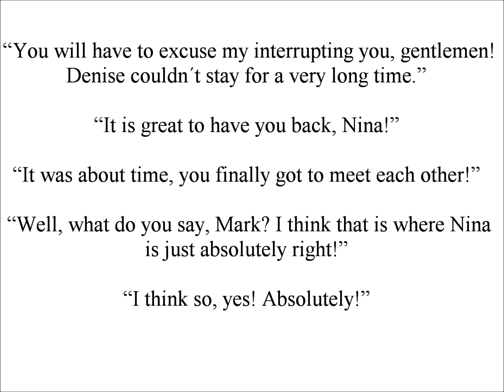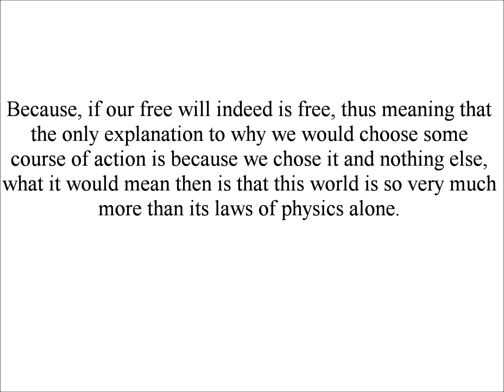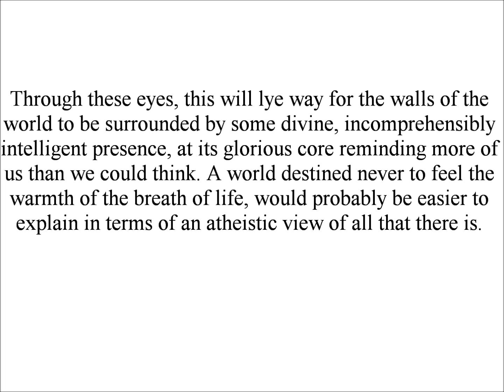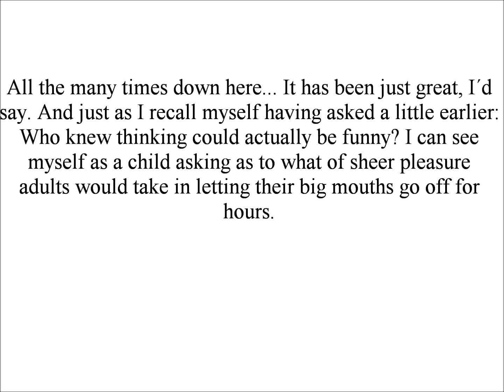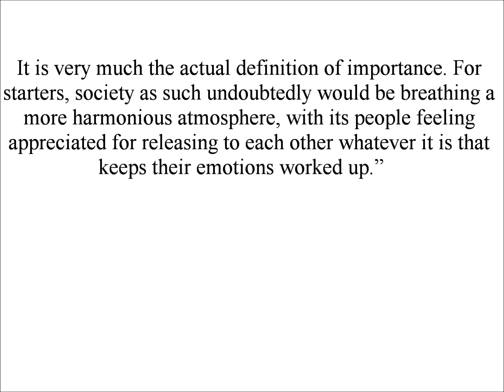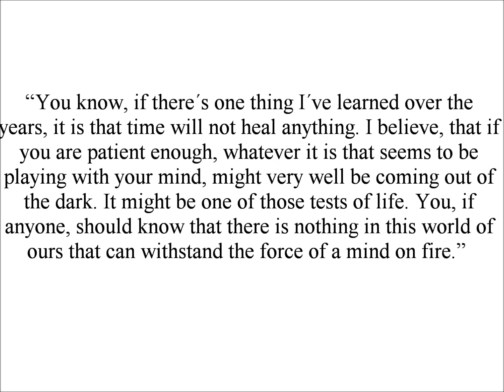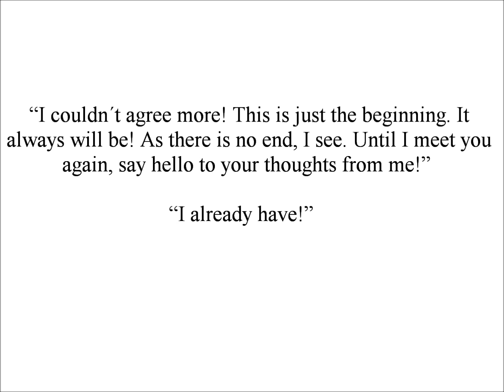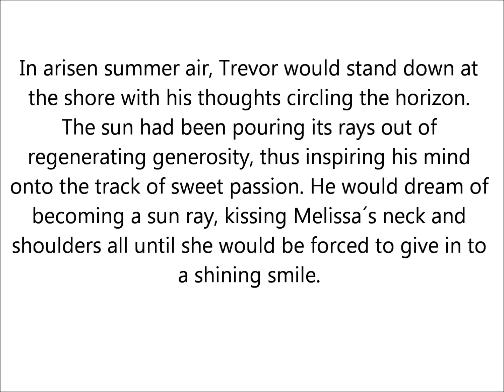MIND OF SECRECY Part 16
Mind of Secrecy witnesses the struggle of Trevor to shrewdly track down an answer as to why his love for a woman, Melissa, appears to be wreathed in forbidden nature. Serving as a philosophical novel, it also intends to take the reader step by step through the regular meetings of the same Trevor with an old man in pursuit of never-aging philosophy. As the story progresses along with the fictitious breeze, new characters appear, to eventually customize the dramatic ending.